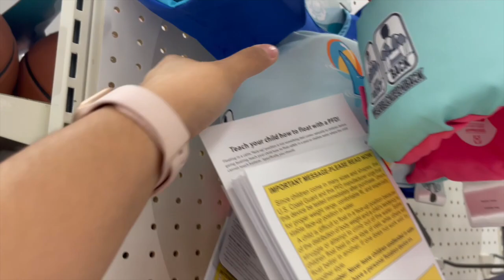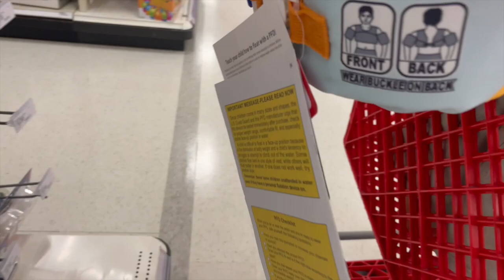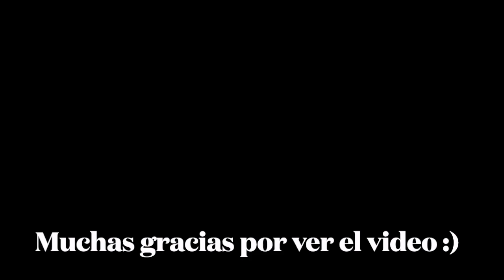PLANCHANDO LA ROPA PARA MOSTRARLES + NADANDO+ DE COMPRAS EN TARGET SOLA CON LOS NINOS